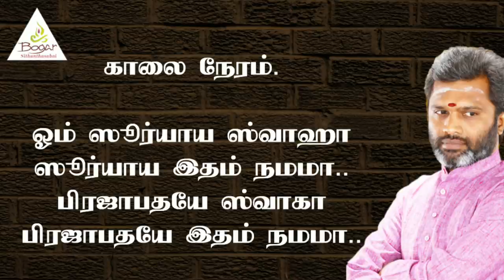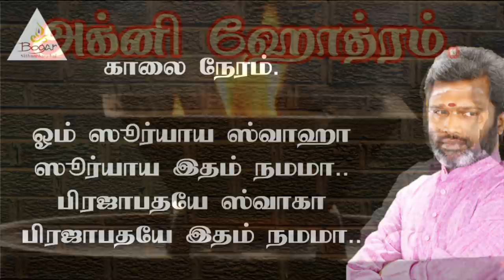அக்னி ஹோத்ரம்.! பொருள் வளம் குடும்ப நலம் பூமி வளம் அனைத்தும் கிடைக்கும்.!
Bogar Sithanthasabai. Palani.
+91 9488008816